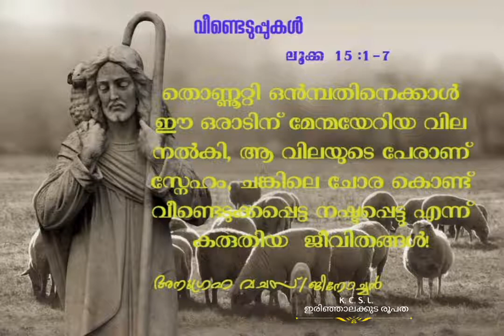September 25, 2020